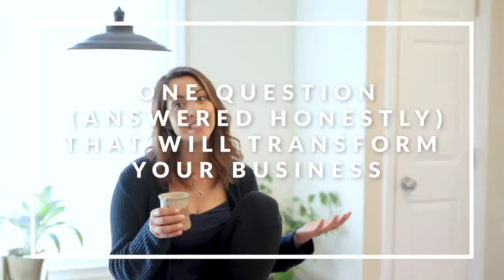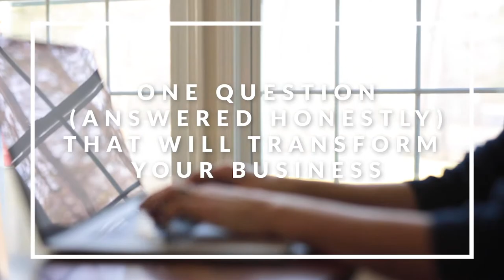One Question That Will Transform Your Business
I have a list of questions that I run through in my daily morning practice. I sit with them for about 15 minutes each morning and really give myself to my morning practice. This one is one of the most insightful questions that has the power to change the trajectory of your business.

If you are interested in learning more about my daily morning practice, check out RENEW: A 5 Day Morning Mindset Challenge and Routine